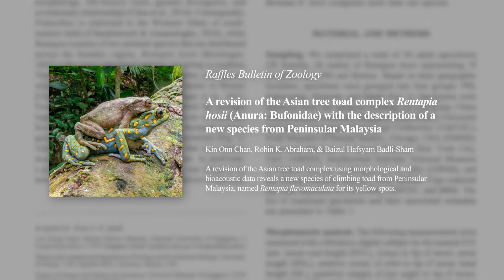Lee Kong Chian Natural History Museum - Museum for the Future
The Lee Kong Chian Natural History Museum at the National University of Singapore strives to be a leader in Southeast Asian biodiversity – in research, education and outreach.

We aim to:
- Nurture public interest in biodiversity and associated environmental issues
- Maintain and grow a natural heritage knowledge base that focuses on its huge collection of historical and research specimens
- Pursue, encourage, develop, and support biodiversity research in Singapore as well as with partner institutes in Southeast Asia, and internationally
- Endeavour to maintain the relevance of biodiversity and environmental issues in the lives of present and future generations of Singaporeans